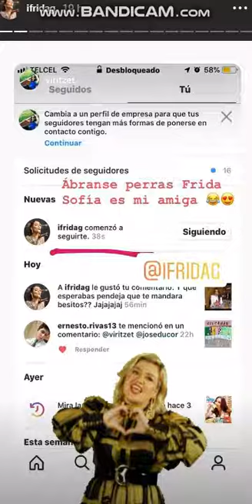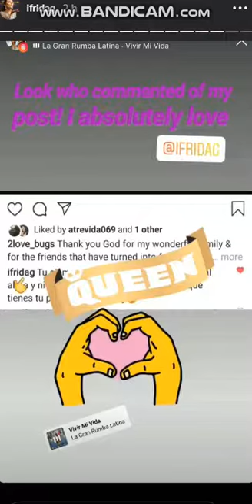Frida Sofia 2 Octubre 2019 - Instagram Stories HD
Frida Sofia 2 Octubre 2019 - Instagram Stories HD - Alejandra Guzman Habla de su Hija Frida Sofia Suscribete y pasa por mi canal Tengo videos de Marina Sotelo bailando , Valeria garri , Cynthia Uvita , Arely Tellez y su bebe